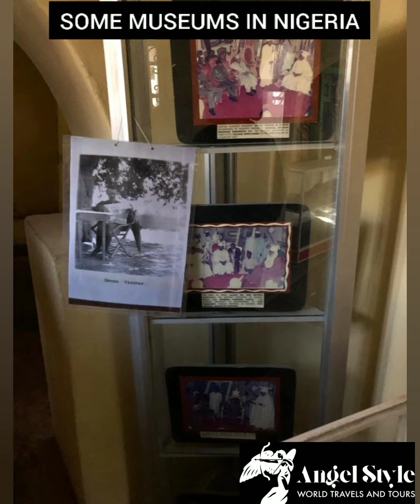Check out this beautiful Museums in Nigeria.